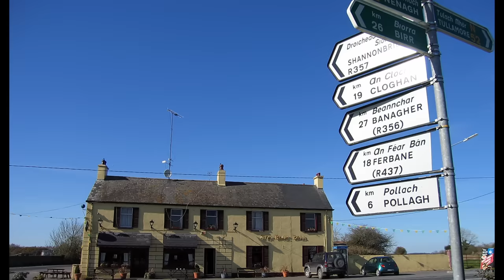SOLVED: THE MURDER THAT SHOCKED A NATION: The BARBARIC Killing of Ashling Murphy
Ashling Murphy was enjoying a walk down a local running trail after a long day of work, when all of a sudden, she was violently, brutally attacked in broad daylight. Using CCTV footage, investigators were lead to an unlikely suspect.

What are your thoughts on Ashling's case? Let's discuss in the comments.